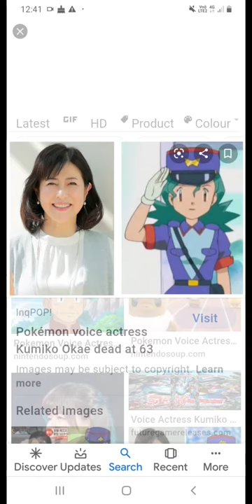KUMIKO OKAE THE VOICE ACTRESS👩‍🎤OF POKEMON OFFICER👮‍♀️JENNEY DIE😭😭